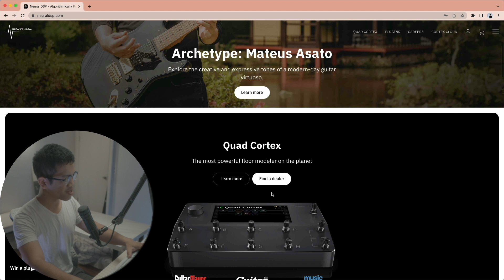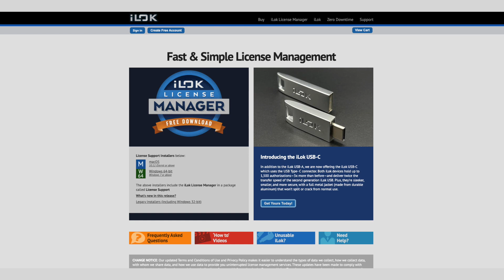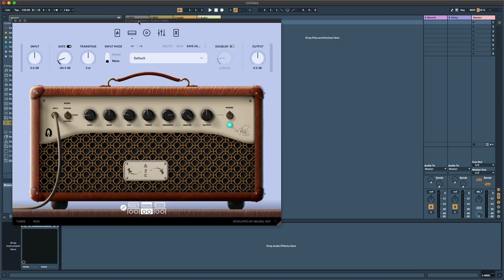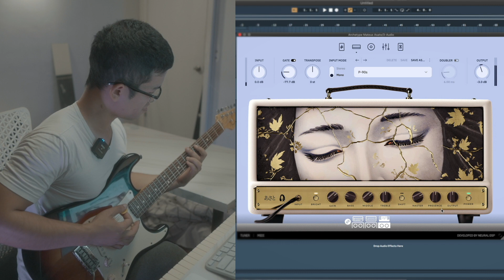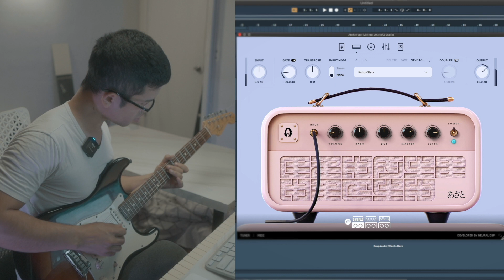เล่นกีต้าร์แบบMateus ด้วย Archetype : Mateus Asato!!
0:00 เริ่มต้น
2:20 วิธีติดตั้ง
3:45 ลองเสียง
8:41 สรุป